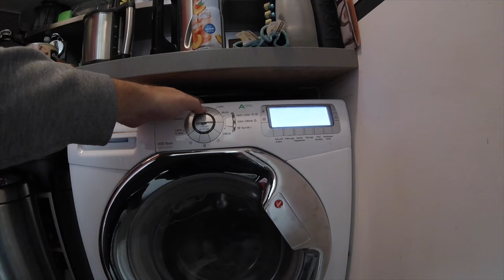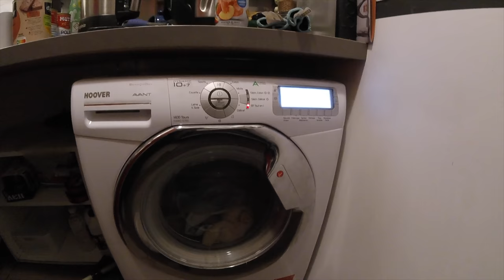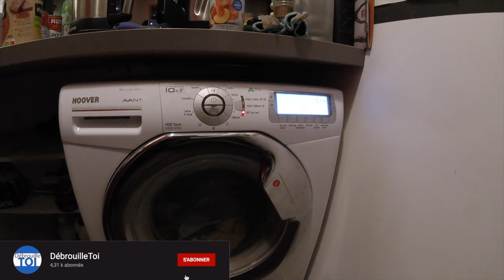Lave linge en panne : Le tachymètre.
Voici comment réparer un lave linge séchant hoover avec un code erreur E08 sur l'écran.

Cette procédure s'appliquera à la majorité des lave linge ayant un problème de tachymètre ou compte tour du moteur d'entrainement.